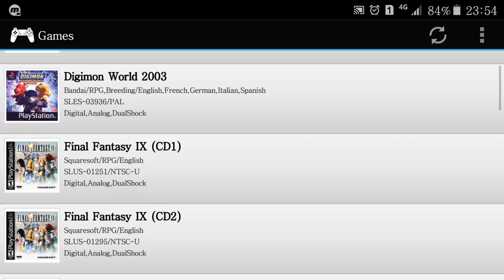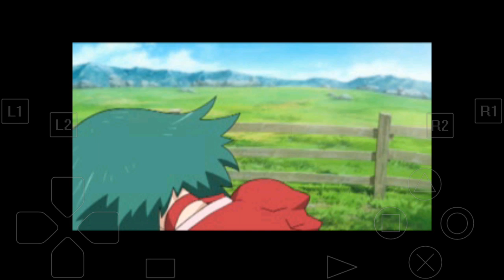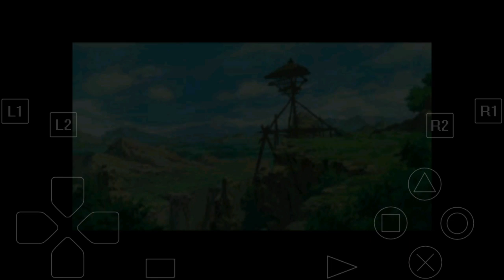Let's play Tales of Destiny 2!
This is played on ePSXe, a PS1 emulator and recorded via Mobizen.

I don't have much games now but my library will expand soon. I'll be adding games like Need for Speed Porsche Unleashed, etc when I get a memory card.